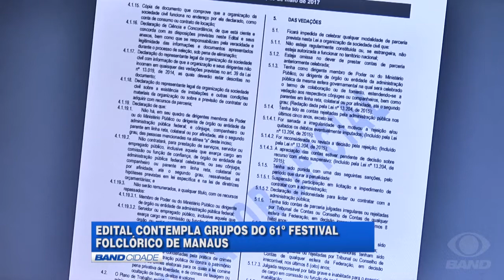Festival Folclórico do AM está com edital aberto e terá novidades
O Festival Folclórico do Amazonas vai sofrer mudanças esse ano. Até o dia 26 de junho, os grupos folclóricos podem requerer o apoio financeiro junto à Prefeitura de Manaus.